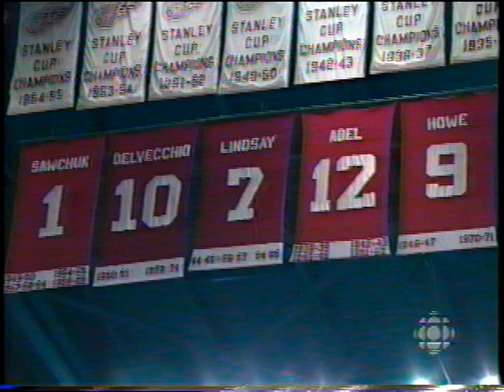1997 Stanley Cup Final Red Wings vs Philadelphia Flyers: Poor Picture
1997 Stanley Cup Final Red Wings vs Philadelphia Flyers: Poor Picture